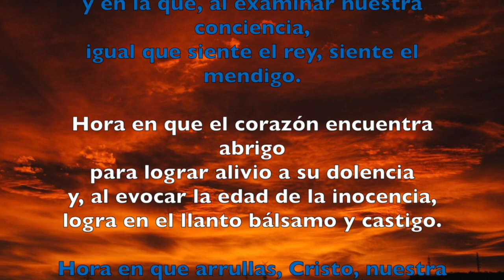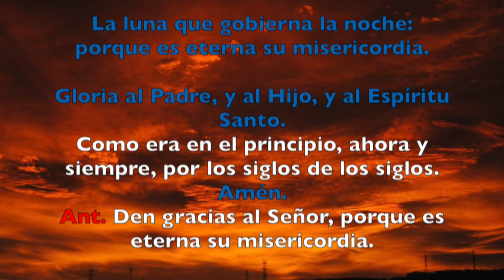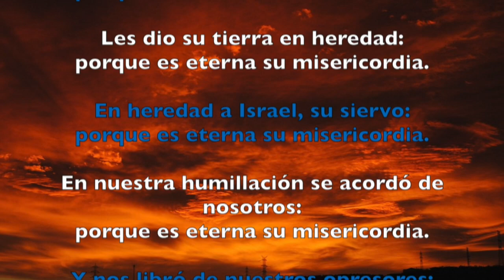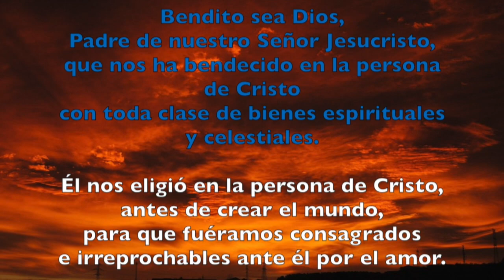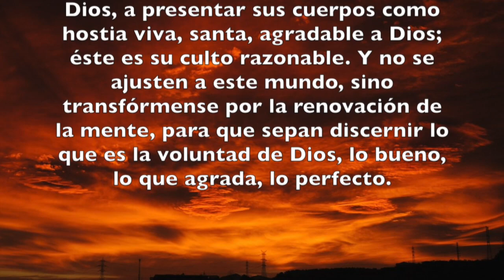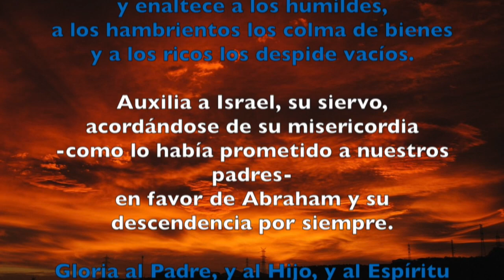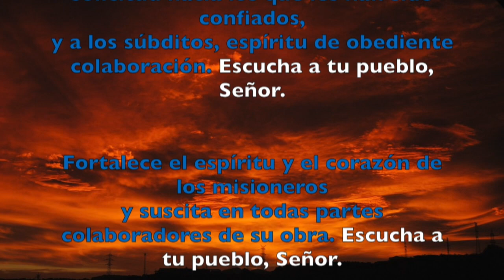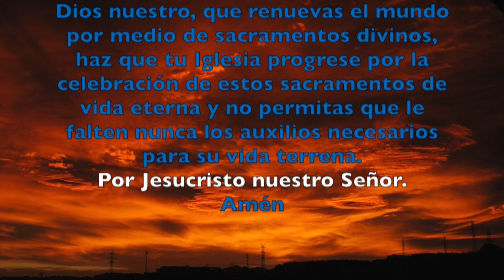Oración de la tarde (Vísperas), LUNES 12 DE MARZO 2018 | Padre Sam